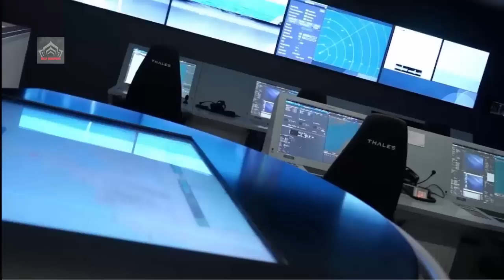The Progress Super Frigate Arrowhead-140PL types 31 Frigates For Polish Navy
Progress Super Frigate Arrowhead-140PL types 31 Frigates For Polish Navy

The ships will be equipped with four CODAD diesel engines and their most important systems will include: Tacticos Integrated Combat System, CAMM family air defence missile system, sea-to-sea and sea-to-ground fire system based on RBS missiles, torpedo system based on MU-90 torpedoes as well as 76 mm and 35 mm artillery systems, the latter of which will be based on domestic solutions.